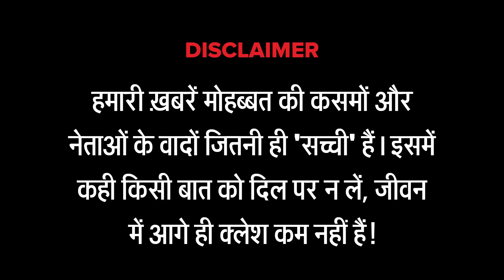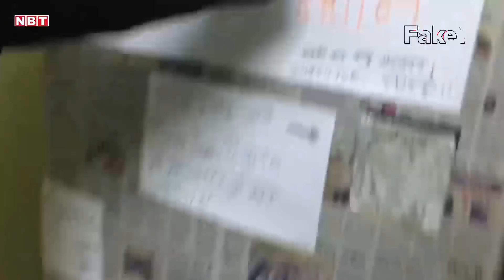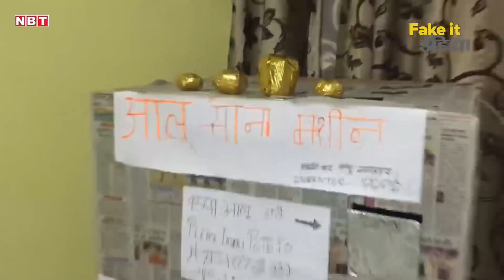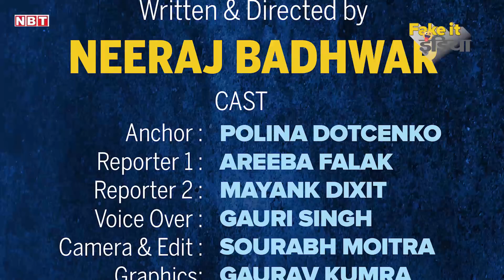Metoo: अब EVM ने लगाया BJP नेताओं पर छेड़खानी का आरोप FIISE03EP19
Metoo: Now Several EVMs accused BJP leaders of flirting.

Cast
Writer & Director: Neeraj Badhwar
Anchor: Polina
Reporter 1: Areeba Falak
Reporter 2: Mayank Dixit
Camera & Edit: Sourabh Moitra
Graphics: Gaurav Kumra